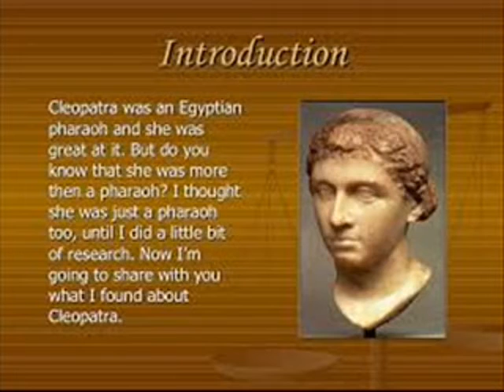History vs Cleopatra| 2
cleopatra‬‏   was the most notorious woman in ancient history, a queen who enraptured not one but two of Rome’s greatest generals. But was she just a skilled seductress – or a great ruler in her own right
The Case for cleopatra‬‏
Who Was Cleopatr
Mythology  propaganda  Liz Taylor and the real Queen of the Nile
The Egyptian queen frequently surrounded herself with splendor, but luxury was less an indulgence than a political tool. Anthony and Cleopatra
History vs Cleopatra
Religious rituals carried Cleopatra's message, "I am a deity, Caesar is a deity, and our child is the product of a divine union
 Things You Didn't Know About CLEOPATRA

Music  credit
• Title: Mean Streetz
• Artist: MK2
• Genre: Hip Hop & Rap
• Mood: Dramatic
• Length: 1:36
• Instruments: Organ, Bass, Drums, Piano